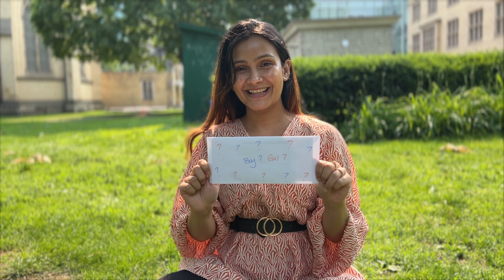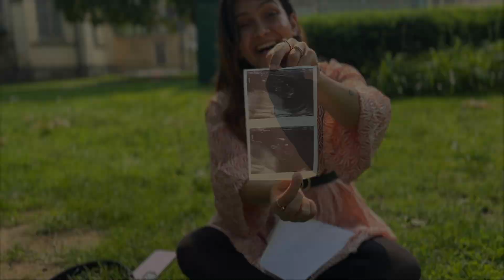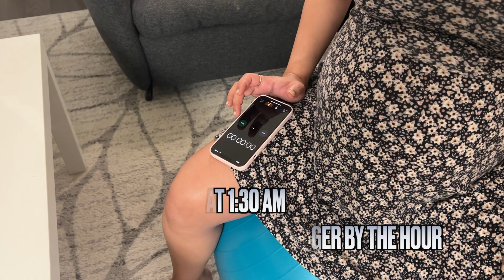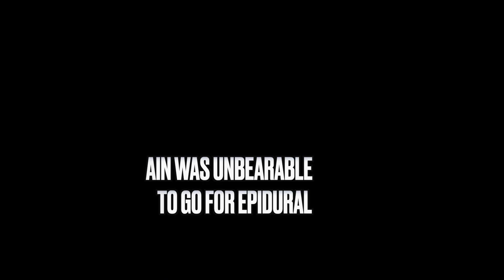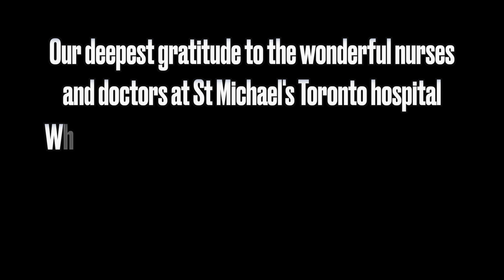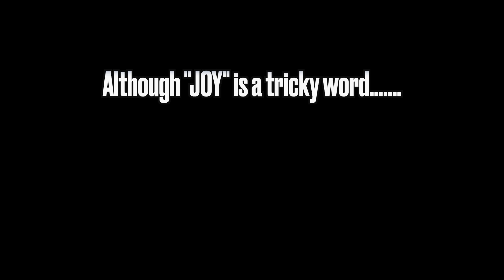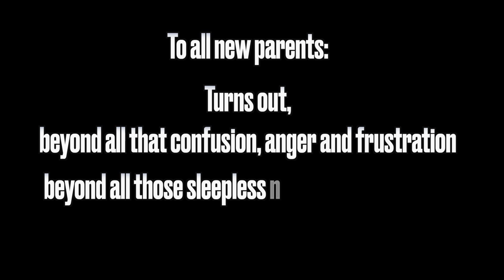Our Journey to Parenthood | Pregnancy | Delivery | Newborn 2023 | Canada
👉Swaddle blankets
👉Dream Egg white noise machine
👉Baby Bassinet
👉Baby Bath tub
👉Baby Thermometer
👉Burp Clothes
👉Milk Storage Bags
👉Formula Dispenser Portable Milk Powder Container
👉Mitten socks
👉Baby bath towel
👉Baby bottle warmer
👉Baby Brezza Baby Bottle Sterilizer and Dryer
👉Baby changing pads
👉Baby lotion
👉Milk Bottles
👉Water Wipes
👉Milk Collectors
👉Breast pumps
👉Rolling Cart for baby stuff
👉Diaper Genie

Our 9 Month Journey to parenthood

It's that time of the year, it is Vlogember. So, Let me take you through our rollercoaster ride of brining our son into this world.

Timestamps
00:00 Meet Our Son
00:27 Getting Pregnant
01:34 First Trimester
04:15 Second Trimester
05:26 Third Trimester
08:26 Going into LABOR
12:05 Living with a newborn

My Recording and Editing Gear
💡Lighting - MOUNTDOG Softbox Lighting Kit Studio
⋌Tripod Stand - Endurax 66" Video Camera Tripod
Editing Software - Final Cut Pro latest version